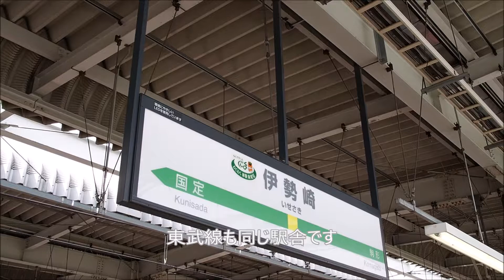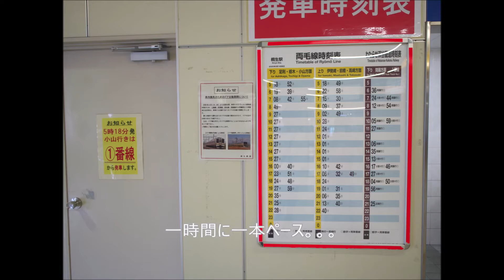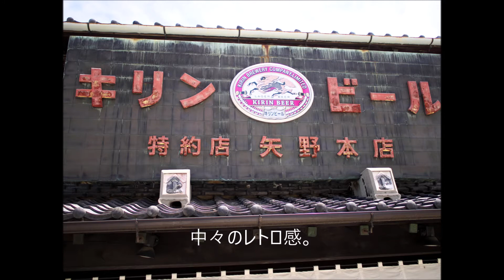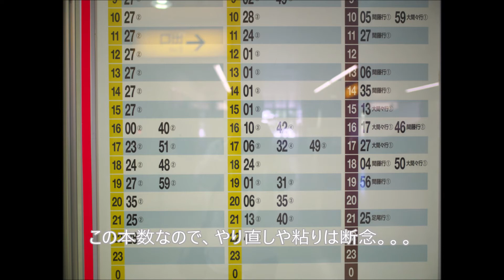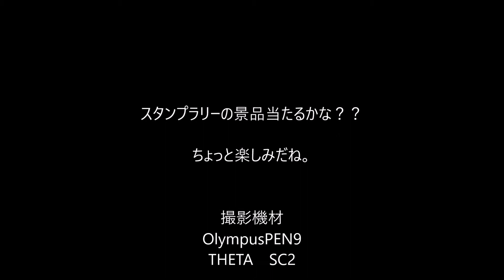駅からハイキング #3 桐生駅スタート 桐生丸かじりウォーク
JRの「駅からハイキング」を紹介と言うか、実際歩くチャンネル。

コロナの影響で、かなり中止になりましたが、チョイチョイ復活しているコースもあります。

埼玉県もちょっと予断を許さないような感染者数になってきまして、、、
100％電車移動は無理かな、、、、特に大宮駅はね、、って思ってクルマ移動もしょうがないかな。。。って感じです。
と言う事で、オープニングは高速合流からです。

3:35
今回は、四鉄道合同ハイキング
桐生丸かじりウォーク　に参加してみました。

このハイキングは、今までとちょっと違って
スタンプラリーがあります。
他もやれば良いのにって思うくらい、スタンプラリーあると目的地に行くのが少し楽しくなるね。

桐生の街は、歴史が深く、見どころ沢山ですね。
日本遺産も多く点在し、趣があります。

コース外ですが、三角屋根のレンガ近くの

「桐生天満宮」に行ってみて下さい。
建物の裏に回ると、見事な装飾の彫刻が見られますよ！！

駅で電動自転車も借りられるので、ハイキング後コース外の気になった所に行ってみる事も可能です。

だた、電車の本数が1時間に一本ペースなので、終わりの時間を考えないと、駅で無駄な時間を過ごします。。。